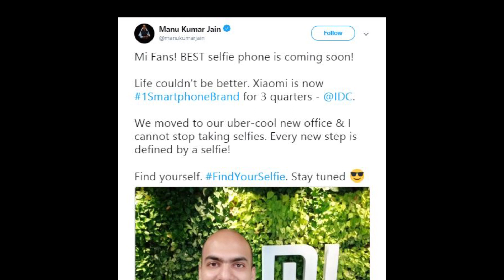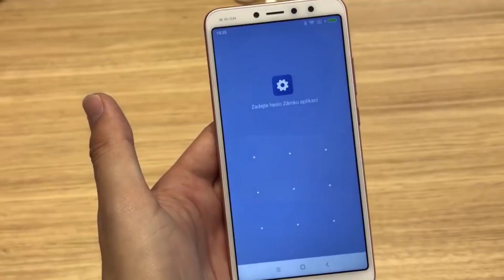Xiaomi Redmi S2 Launch Date Confirmed in India! Coming as Redmi Y2?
Xiaomi’s Global VP and MD of Xiaomi India – Manu Kumar Jain, has revealed in a tweet that the Redmi S2 is coming to India. Although he doesn’t explicitly mention the Redmi S2, he refers to it as the “BEST selfie phone”. Seeing as Xiaomi is marketing its new phone using the same words, it’s just a matter of putting 2 and 2 together.
Specifications

Display - 5.99inch HD+
Chipset - Qualcomm Snapdragon 625
Ram - 3GB/4GB
Storage - 32GB/64GB

1. Asus ZenFone Max Pro(3GB)
2. Asus ZenFone Max Pro(4GB)
3. Redmi Note 5 Pro(4GB)
4. Xiaomi Mi A1
5. Honor 9 Lite
6. Honor 7X
7. Redmi Note 5

Topic Covered -

Xiaomi Redmi S2 is Coming to India as Redmi Y2,
Xiaomi Redmi S2 Price in India,
Xiaomi Redmi S2 Release Date in India,
Xiaomi Redmi S2 Launch Date in India,
Music Credit

My Gear -